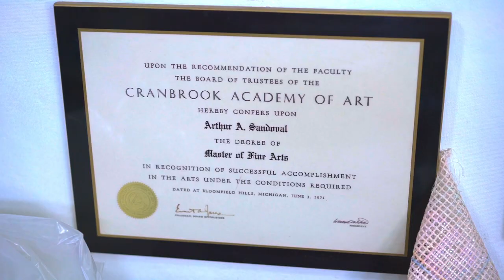Interview with textile artist Arturo Sandoval, recipient of Arts Connect 2022 award for Visual Arts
In this interview Arturo Alonzo Sandoval describes his techniques, influences, and his journey as an educator and artist.
Magpie captured and edited this interview for the Arts Connect Awards 2022 where Sandoval received the Visual Arts Award.